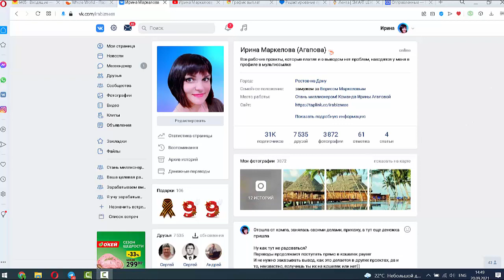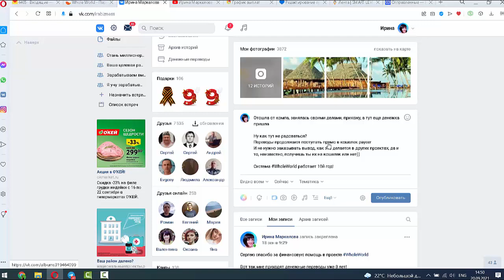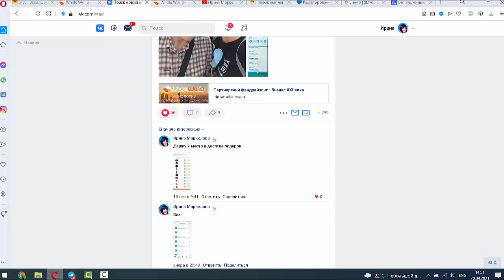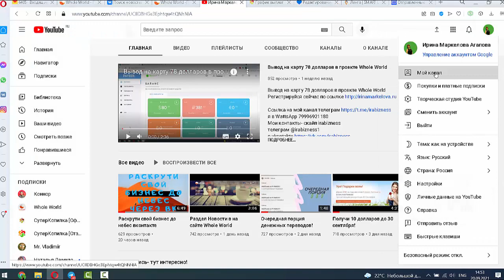Как я продвигаю проект Whole World через соцсети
Отошла от компа, занялась своими делами, прихожу, а тут еще денежка пришла

Ну как тут не радоваться?
Переводы продолжают поступать прямо в кошелек payeer
И не нужно заказывать вывод, как это делается в других проектах, да и то, неизвестно, получишь ты их на кошелек или нет))

Система WholeWorld работает 10й год!